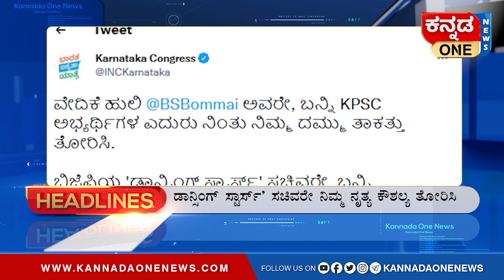ಬಿಜೆಪಿ ಬುಟ್ಟಿಯಲ್ಲಿ ಹಾವಿಲ್ಲ ಬುಸ್ಬುಸ್ ಅಂತ ಸೌಂಡ್‌ ಬರ್ತಿದೆ: ಸಿದ್ರಾಮಯ್ಯ ವ್ಯಂಗ್ಯ | Prime News